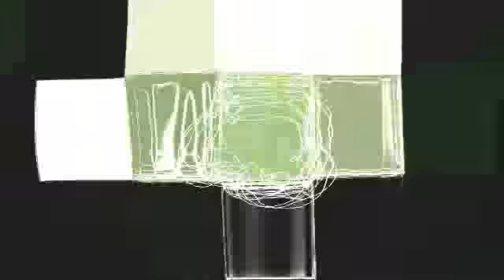☆ JE T'AIME...MOI NON PLUS - Musical Box cover ver. 【オルゴール】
Arranged by TETSUYA FUKUI